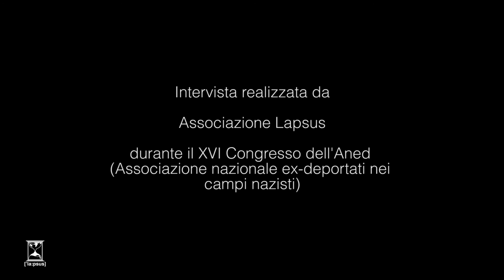Public History tra archivio e territorio | Intervista a Hannes Obermair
Hannes Obermair, storico e direttore dell'Archivio Storico della Città di Bolzano, parla di uso pubblico storia e di BZ '18 - '45, il percorso espositivo permanente nato all'interno del Monumento alla Vittoria voluto da Benito Mussolini e inaugurato nel 1928.

Affrontare un'eredità scomoda lasciata dalla dittatura e renderla quasi un "testimone contro se stesso" è stata un'occasione per fare i conti pubblicamente con il fascismo, facendo anche guadagnare al museo una speciale menzione dell'European Museum of the Year 2016, per aver saputo collegare la storia specifica di Bolzano come "laboratorio della dittatura" con gli elementi europei della storia della deportazione.

L'intervista è stata realizzata l'11 novembre a Bolzano in occasione del XVI Congresso Nazionale dell'ANED - Associazione Nazionale Ex Deportati nei campi nazisti.

Gli autori ringraziano ANED, il Comune di Bolzano e il dott. Obermair per la disponibilità concessaci.

Intervista, riprese e montaggio a cura di Erica Picco e Zeno Gaiaschi.